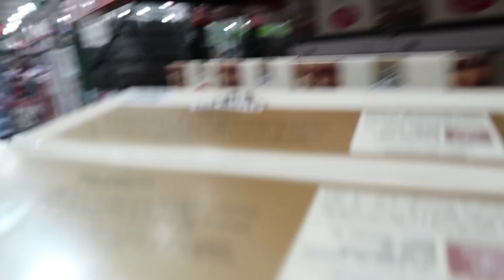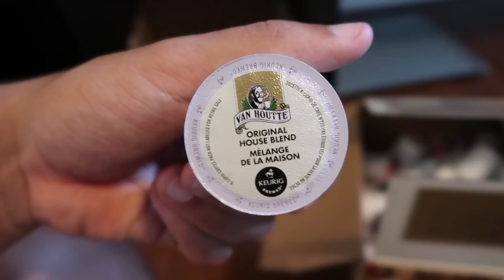SHE ALMOST CRASHED MY CAR!!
Can we smash 10,000 LIKES?! And if you read this comment "one day wolfie will lift that cup!!"

OTTAWA ON
K1G 5T7